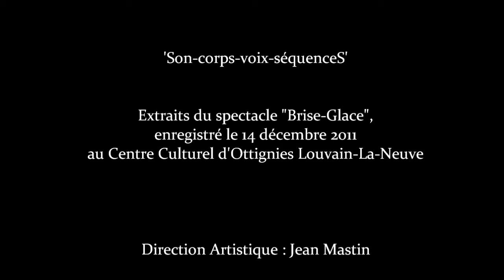Brise-Glace trailer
Corps en scène pour toucher l'humain